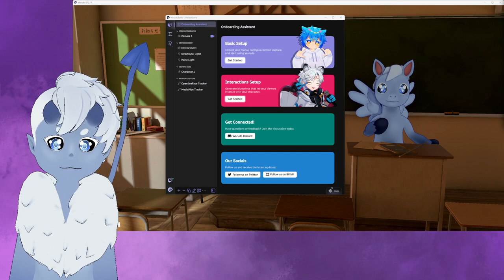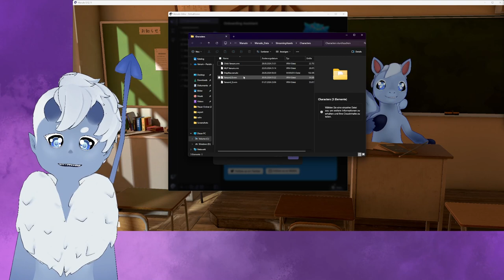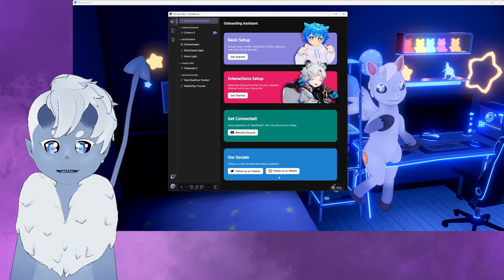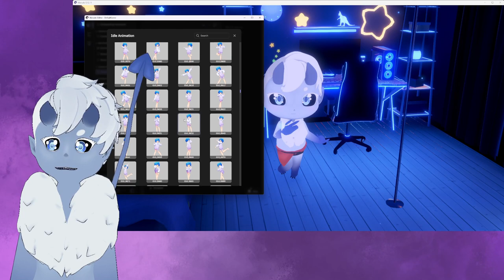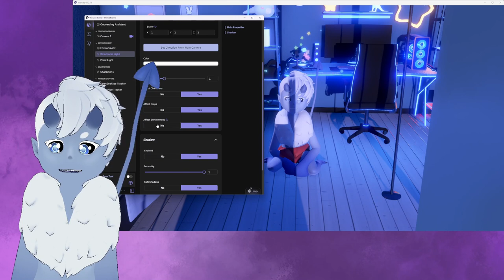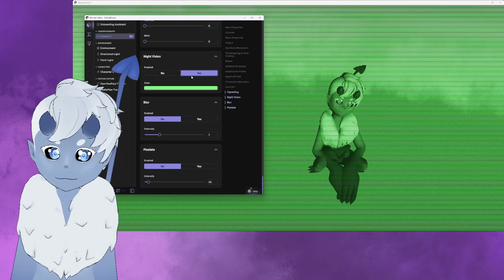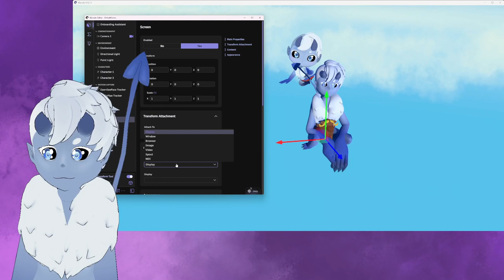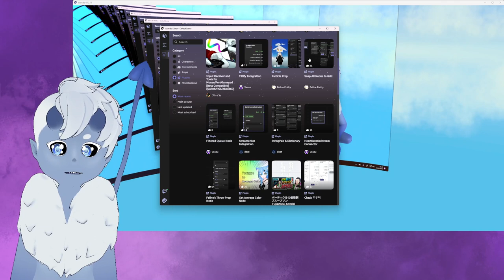V-Tuber Tutorial // Warudo Basics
Ich stelle euch in diesem Video das Program Warudo vor und zeige euch die basics die ihr braucht um problemlos mit eurem V-tub Avatar streamen zu könen.

_______ Kapitel _______
00:00 Einführung
01:00 Basic Setup
08:10 Anpassen - Character
13:00 Anpassen - Umgebung
14:18 Anpassen - Licht
16:08 Anpassen - Kamera
19:50 Motion Capture
21:10 Neue Assets
2525 Download Assets